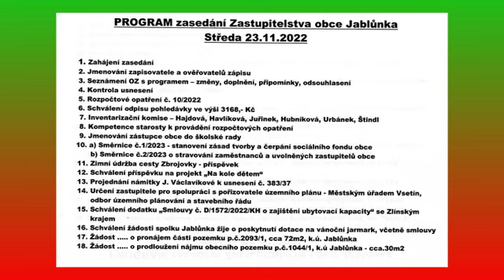2. zastupitelstvo Jablůnka listopad 2022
První pracovní jednání nového zastupitelstva